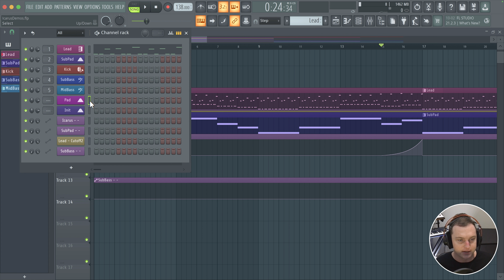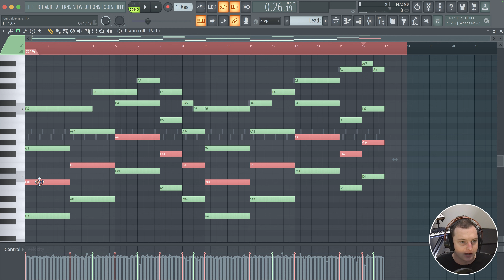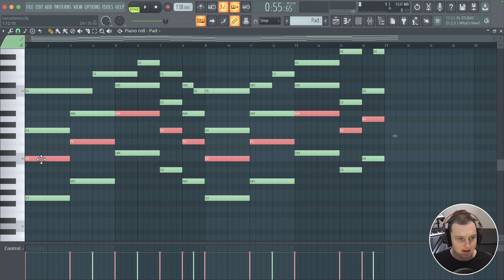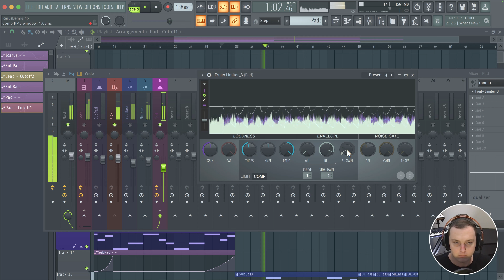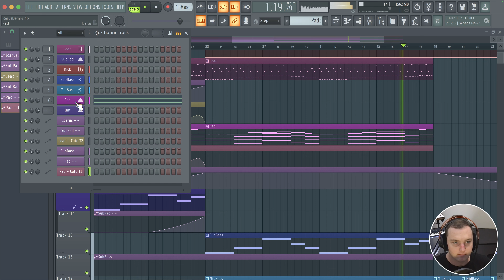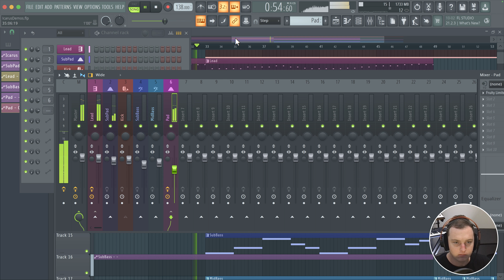Icarus 3 Sound Design - Saw Pad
In this video, I'll show how to make a big saw pad sound in Icarus 3.